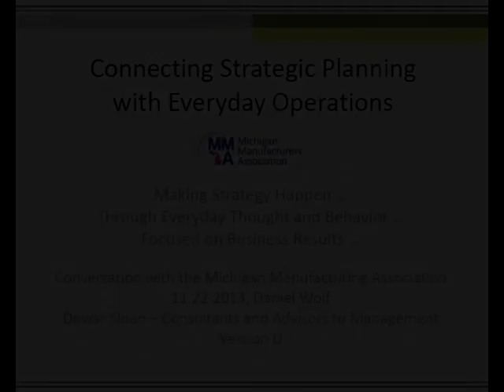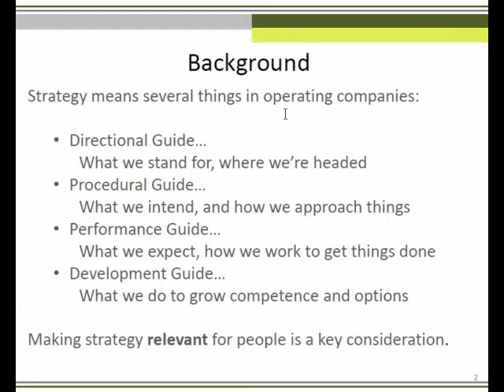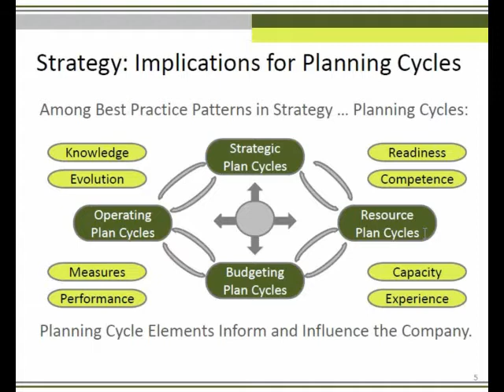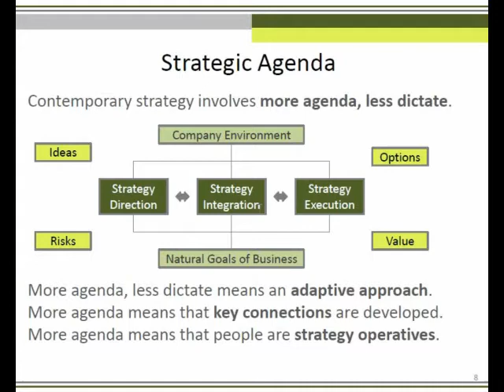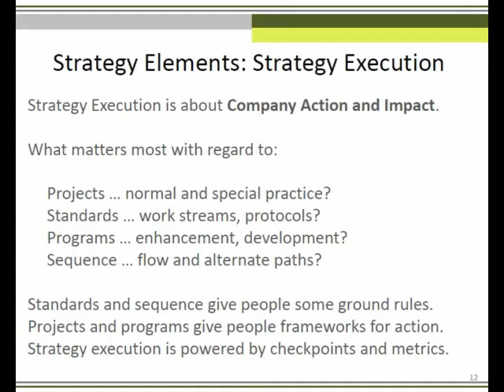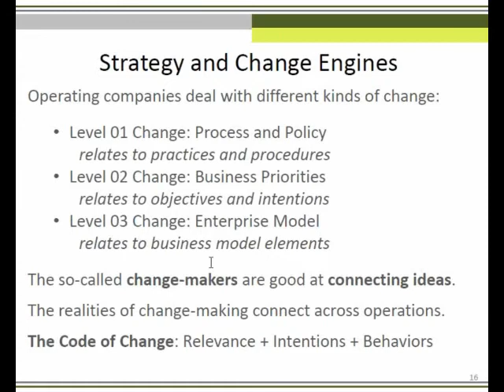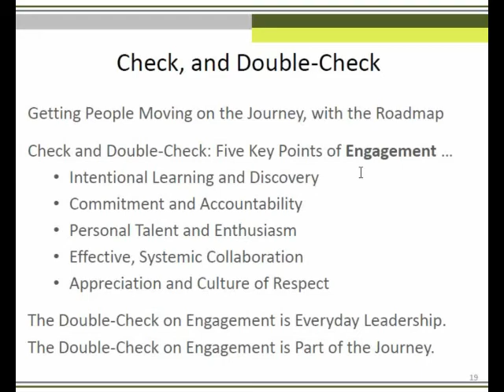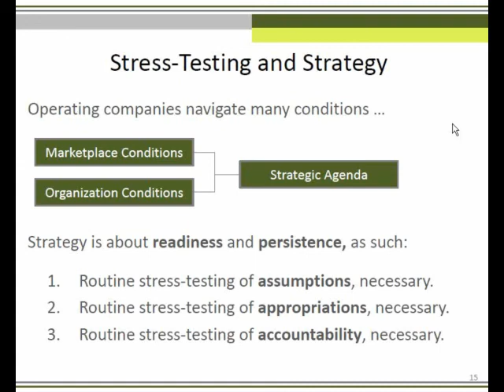Connecting Strategic Planning with Everyday Operations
MMA Webinar

Title: Connecting Strategic Planning with Everyday Operations
Speaker: Daniel Wolf, president and CEO, Dewar Sloan